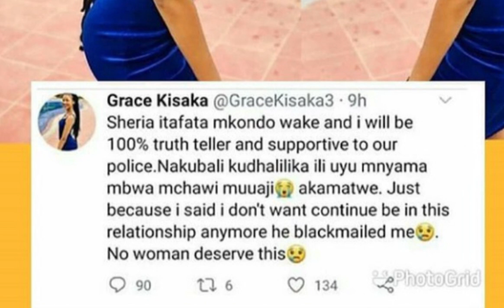Dada Wa IFM Afunguka/Mchawi Muuaji